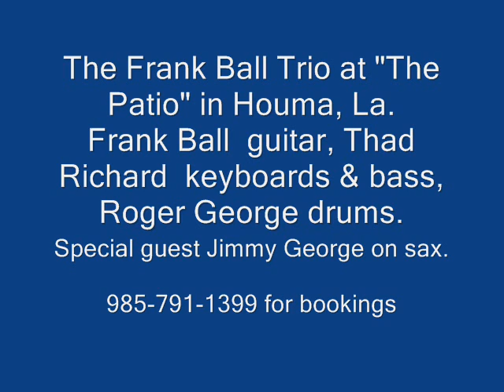The Frank Ball Trio play Mr. Magic and What a Wonderful World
The Frank Ball Trio performing at "The Patio" in Houma, La.featuring Thad Richard on keys and bass, Roger George on drums, Frank Ball on guitar and vocals, and special guest Jimmy George on tenor sax. 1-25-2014. This is a great little club on Belanger Street attached to Milano in Houma La..This was a very fun grooving night. Thanks to all our friends who came to hear us. I am honored to be able to play with these guys, they are true wonderful musicians. A special thanks to James Ford for photographing the event. Sammy Castalano has done an amazing job of remodeling the old Aficionado's. Check out the restaurant Milano next door.